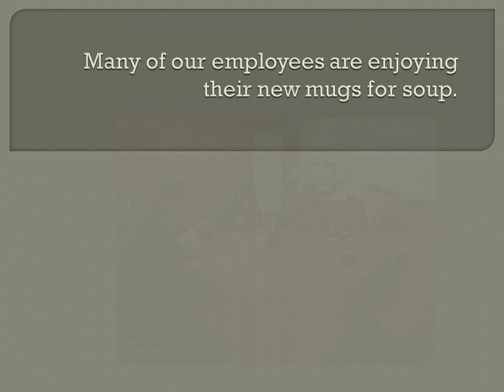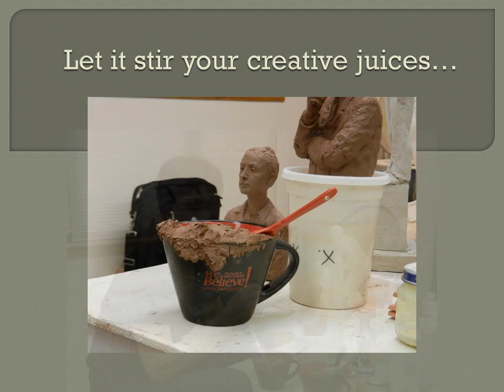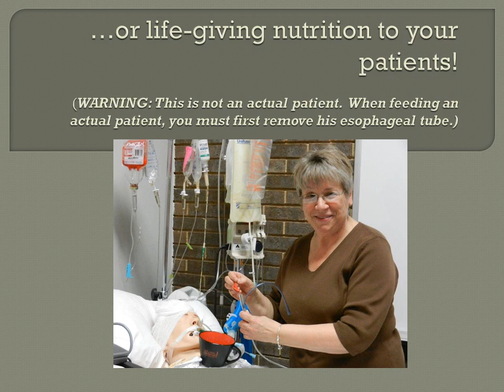Uses For We Believe! Mugs - Lewis University